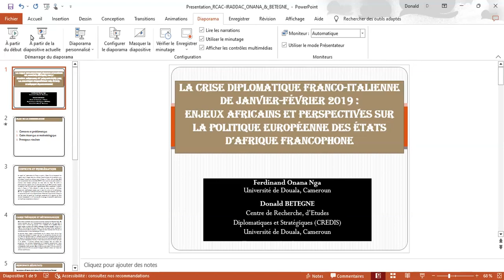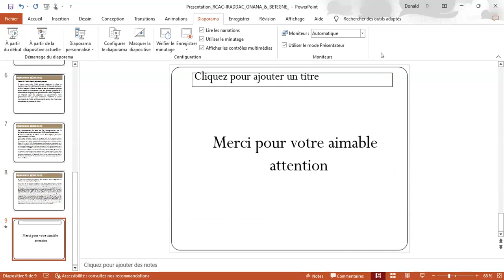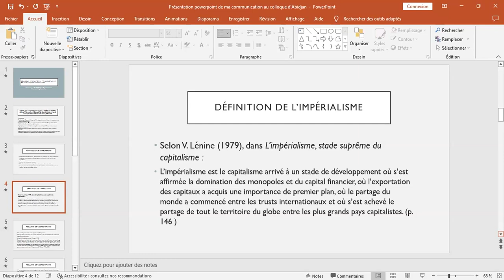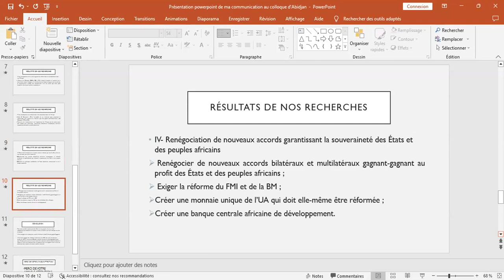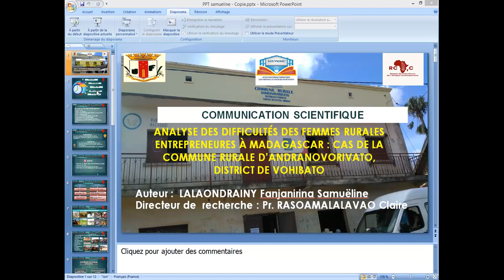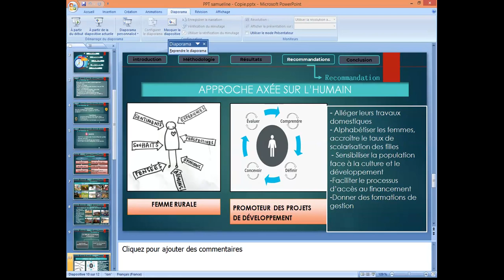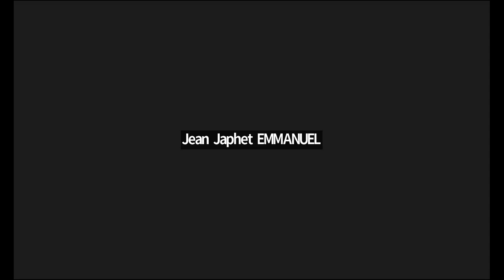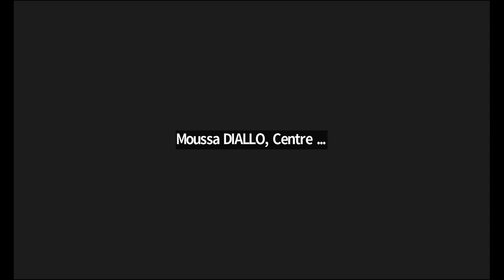Colloque RCAC - IRADDAC Avril-Mai 2023 Panel 10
Modérateur: Dr Oumar Diandjo TRAORE, Université de Ségou, Mali
1-L’impérialisme et les luttes anti-impérialistes en Afrique : D’une Afrique dominée à une Afrique libre
2-La crise diplomatique franco-italienne de janvier-février 2019 : enjeux africains et perspectives sur la politique européenne des États d’Afrique francophone
3-Marginalisation, discrimination et vulnérabilité des peuples autochtones en République du Congo
4-Analyse des difficultés des femmes entrepreneurs à Madagascar : cas de la commune rurale d’Andranovorivato, district de Vohibato